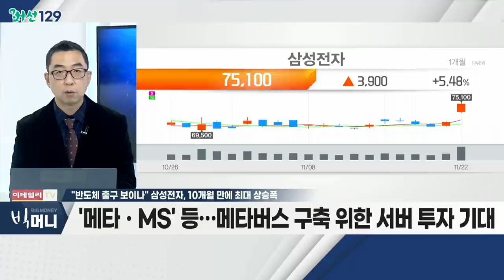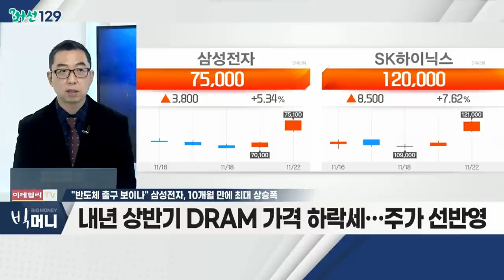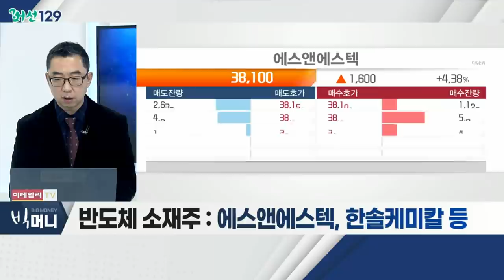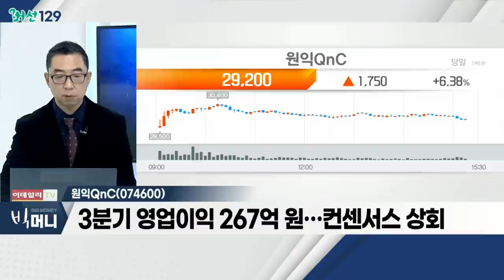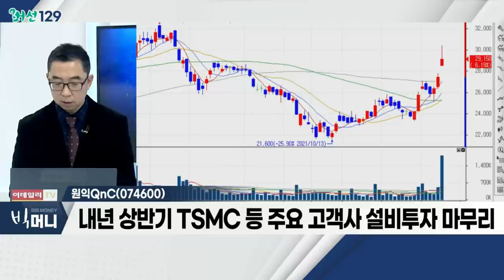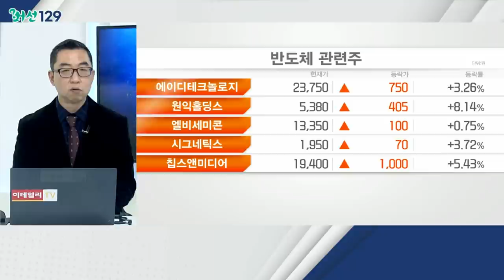원익QnC(074600)... 반도체 소재주 / "반도체 출구 보이나" 삼성전자, 10개월 만에 최대 상승폭_머선129 (20211122)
# "반도체 출구 보이나" 삼성전자, 10개월 만에 최대 상승폭
- 美 마이크론 7.8% 급등 여파
- '메타ㆍMS' 등… 메타버스 구축 위한 서버 투자 기대
- 글로벌 부품 공급난 완화… 기대감 반영
- 내년 상반기 DRAM 가격 하락세… 주가 선반영
- 내년 하반기 DRAM 가격 반등 예상
- 관련 테마: 반도체 장비, 반도체 소재, 반도체 제조

반도체 소재주
- 반도체, 수요 지속 증대
- Q(판매량ㆍ물량)의 증가… 매출 상승 예상
- 게임ㆍ메타버스ㆍ서버 등… 향후 수요 증대 예상
- 원익QnC, 하나머티리얼즈, 에스앤에스텍, 한솔케미칼

원익QnC(074600)
- 3분기 영업이익 267억 원… 컨센서스 상회
- 내년 쿼츠 매출, 올해 대비 40% 이상 성장 예상
- 내년 상반기 TSMC 등 주요 고객사 설비투자 마무리